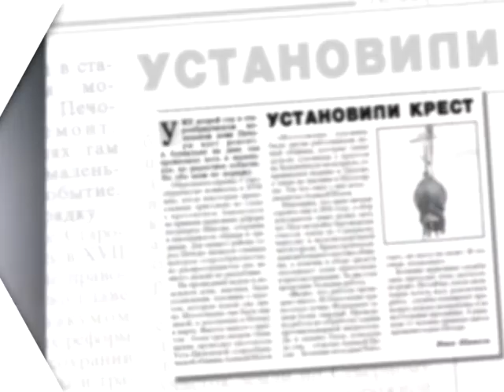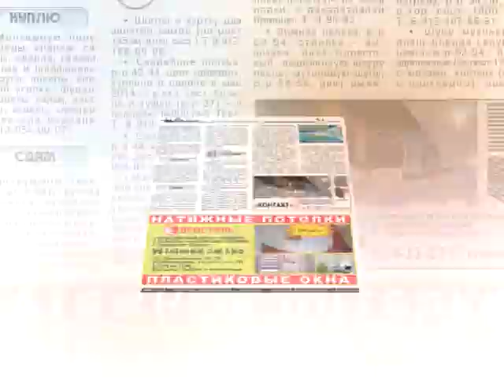АНОНС ГАЗЕТЫ, ТРК «волна-плюс», г. Печора, на 20 08 2020